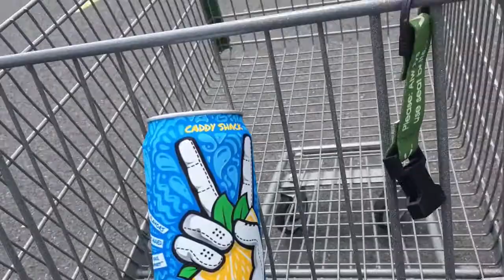Rejuvenate #3: Supermarket Sweep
if you're watching this video comment: "Where's my invite?!"